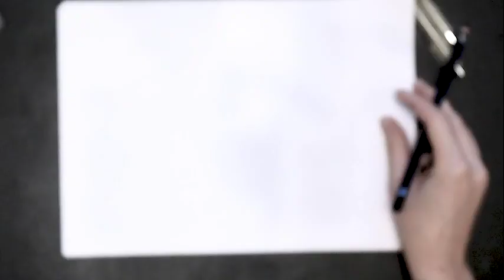Рисую динозавра для раскраски, новая серия TUBUSKRAS 2020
В магазине TotoroShop Москва (ул. Покровка, 4)

Хотите меня поддержать лайком и репостом? Велкам!